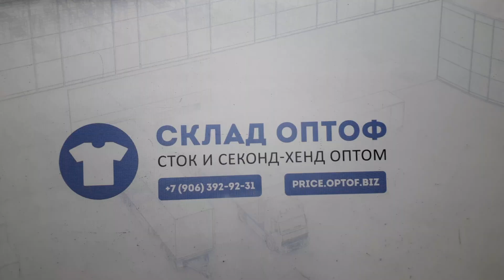19467 Сафари микс SAFARI -EXTRA/A (extra/1 кат) 25кг 5.15€/кг 74шт